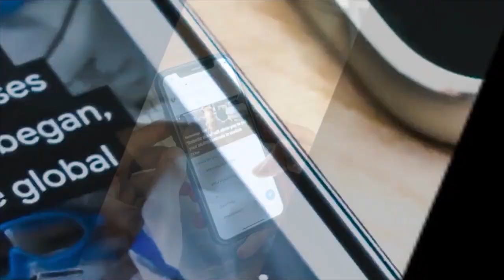kp oli speech/kp oli today/kp oli speech today/kp oli speech latest/kp oli latest speech new/kp oli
Nepal is brought to its listeners via at3news, Nepal's most popular digital channel. Its programs offer in-depth assessments of current events and represent the views of the general public. Its broadcasts examine the multifaceted effects of major events through a variety of forms, including news bulletins, interviews, and features, as well as satires, comedies, and social drama. online Is broadcast.